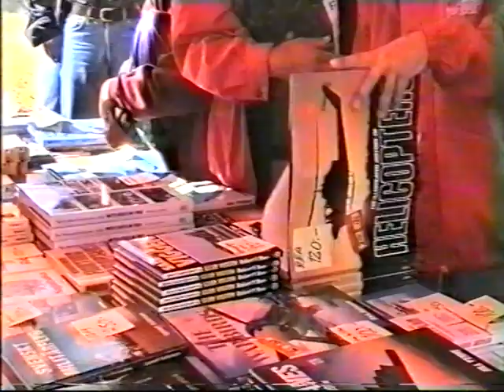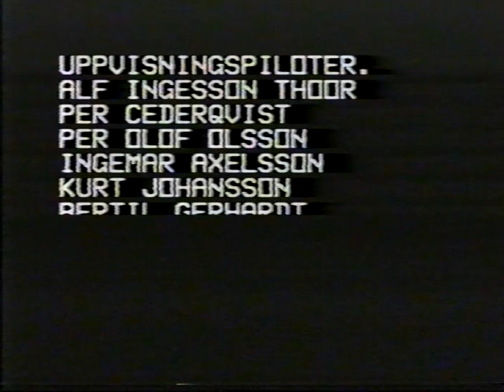Flygdag Halmstad 5 sep 1993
Flygdag Halmstad 5 september 1993 med bl.a. Alf Ingesson Thoor, Pär Cederqvist och Kurt Johansson (Fido)